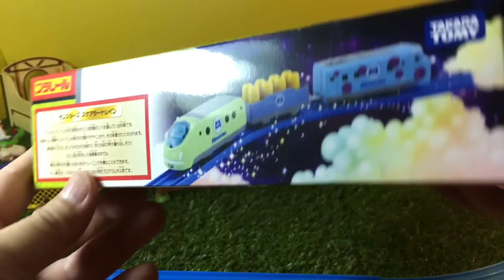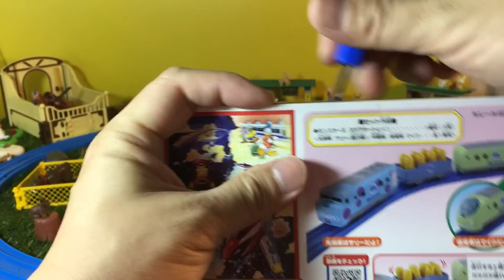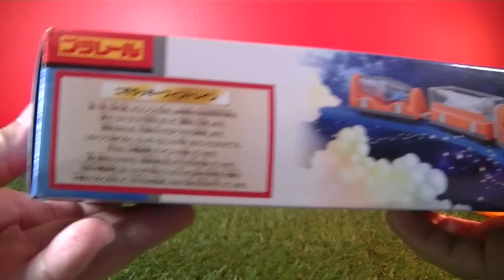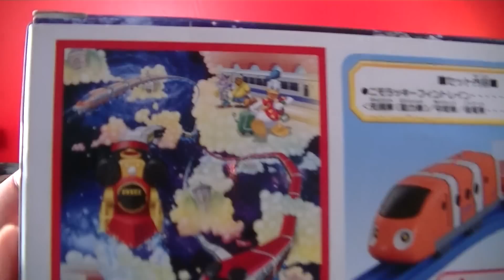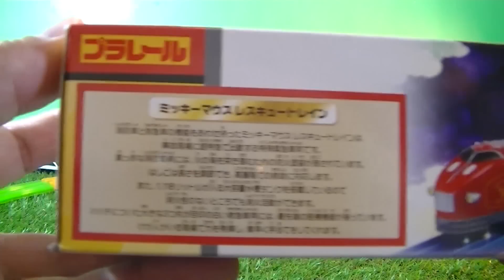13 odlišný TOMY Plarail Disney Dream Railway Pixar Dream Railway Vlak & Locomotive (03951 SK)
13 odlišný TOMY Plarail Disney Dream Railway Pixar Dream Railway Vlak & Locomotive

Disney Pixar Dream Railway,
disney dream railway,
mickey mouse western locomotive,
donald duck marine shuttle,
Winnie the Pooh Honey cargo,
Mickey Mouse Magical express,
TOY STORY Sheriff Woody,
Mickey Mouse & Friends circus Parade wagaons,
Nemo Lucky Fin Train,
Alien Space Train,
Mickey Mouse Rescue Train,
Dory Cruising Express,
Buzz Lightyear Star Command,
Monsters INC. Scarer Train,
Minnie Mouse Sweet Locomotive,